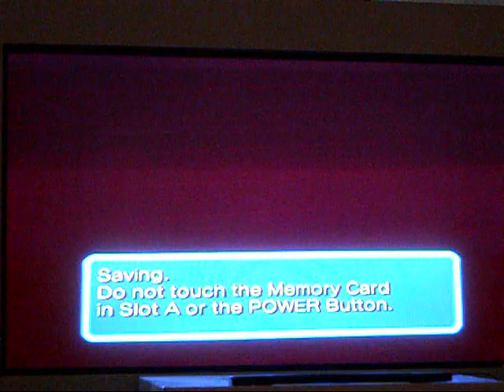Let's Play Sonic Heroes - Part 4: Grand Metropolis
Part 4 - Grand Metropolis (Stage 3)

This is the beginning of a new setting, introducing futuristic levels!

Deaths: 1
- Accidently launched self off edge, to much disappointment.

Death Counter: 3 Total

Rank: E